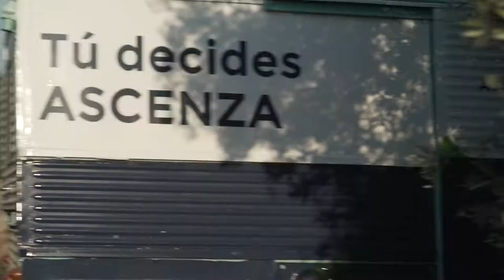On The Road: Entrevista a Diego Iglésias López, Técnico de Campo, Castrillo del Val, Burgos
Escucha el testimonio de Diego Iglésias López sobre los productos de ASCENZA para tú cereal.